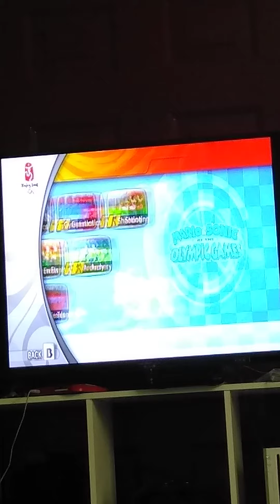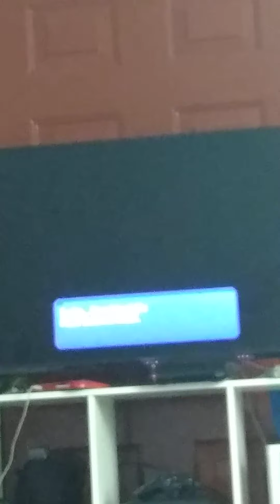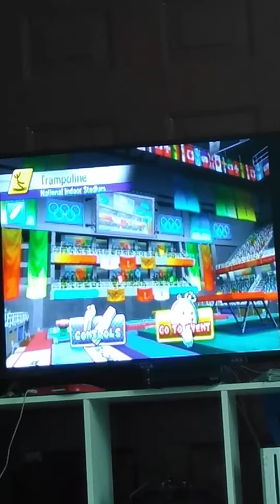Cayden wilson gaming #30 Mario and Sonic at the Olympic games (Wii) part 1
Knuckles Mario Luigi Sonic shadow and Yoshi play Mario and Sonic at the Olympic games on Wii